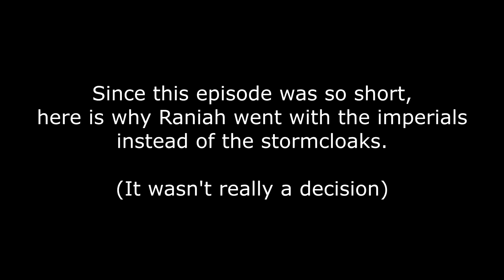Let us Play: Skyrim: Special Edition Loot Swap Playthrough - Ep. 4 Bard training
Welcome to the Edge and a play-through of Skyrim: Special Edition.

Come follow the adventures of Raniah the Dunmer and her inability to choose what armor and offensive style she wants to use to survive in the land of Skyrim.

Video edited by: Edgeworth

Rules for Loot Swapping:

[Looting is defined as plundering from a container, person, or the ground.]
[Weapons are defined as an item that can be wielded and inflict damage.]
[Armor is defined as an item that gives defensive stats greater than zero.]

1. Only use the weapon or armor that is equipped never switching unless looting a replacement.
2. If armor or weapons are given or required to be taken for plot, it can be decided on whether to switch to them.
3. Cannot purchase or trade for weapons, armor, or ammunition unless required.
4. Cannot use weapons or armor previously equipped unless switching from one that uses more slots to one that uses less using previous and most recent weapons or armor to fill the extra slots if desired. (e.g., switching from a two-handed weapon to a newly looted one-handed weapon and previously looted shield.)
5. All weapons and armor found on bodies or in containers must be taken and switched to even if opened/looted on accident. Items on ground are optional.
6. It is not required to take weapons or armor that are considered stealing by the game.
7. If possible, multiple one-handed items may be used but is not required.
8. Weapons and armor may be enhanced at player's risk.
9. All looted items may be used including temporary or permanent stat-increasing items.
10. Non-stat-effecting items may be purchased (e.g., health items.)
11. Damaged or broken weapons or armor may be repaired if possible. If a weapon or armor is lost completely upon breaking or repair is undesired, revert to last used item.
12. Weapons that use ammunition are allowed to be switched from if depleted but must be switched back to upon looting ammo unless a new weapon is looted.
13. Containers that normally contain weapons, armor, or ammunition must be looted. Bodies and the ground are optional.
14. Weapons, armor, and ammunition cannot be created.
15. Ammunition type is discretionary.
16. If in doubt, keep the spirit of the challenge and have fun!
(Please share and encourage others to use these rules for their own playthroughs of games! Just cite User: Fireagle22 as inspiration!)

Game specific rules created by challenger (if necessary):
1. Scrolls are either used immediately or not at all.
2. Only destruction and conjuration magic will be considered as "weapons". The other schools can be used but are not required.
3. Looted enchanted items such as rings, amulets, and circlets will be treated like weapons and armor.

As a reward for reading the description, here's a random fact: Cursing in Wimbledon is not allowed so line judges have to learn curse words in every language to know when to call out a player.